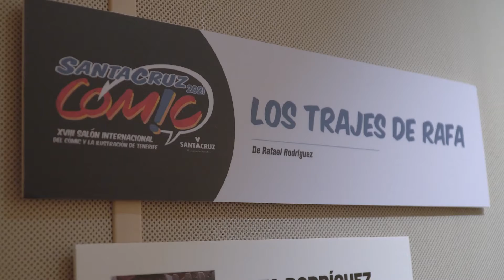Inauguración de la exposición 'Los trajes de Rafa', en El Corte Inglés - Santa Cruz Cómic 2021